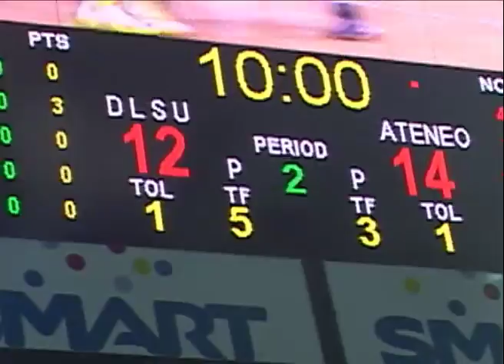Ateneo Blue Eagles defeats the La Salle Green Archers, 66-63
Semifinal game in UAAP Season 75, Sept. 29, 2012, Smart Araneta Coliseum